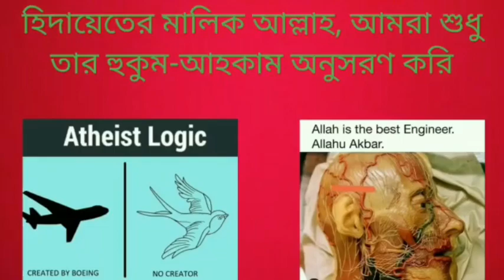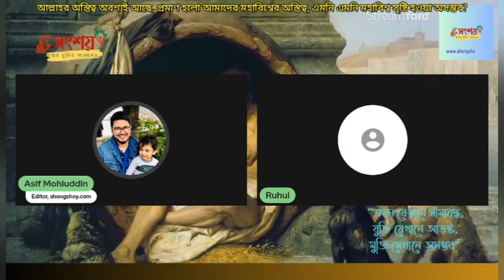আল্লাহর অস্তিত্ব অবশ্যই আছে, প্রমাণ হলো মহাবিশ্বের অস্তিত্ব, এমনি এমনি মহাবিশ্ব সৃষ্টি হওয়া অসম্ভব?